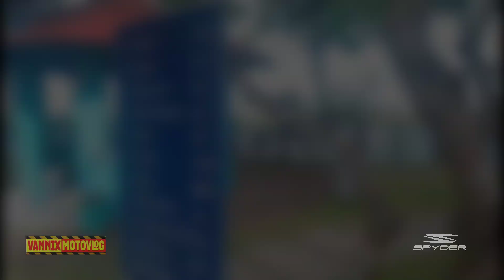resort Negrense punta taytay Bacolod City